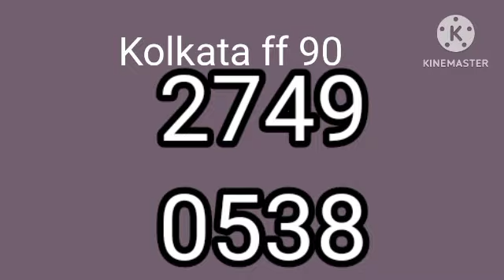হাত দিয়ে দেখে নিন ⬆️⬆️⬆️